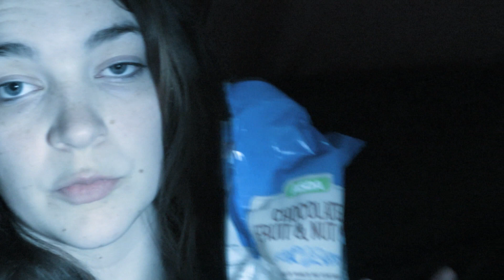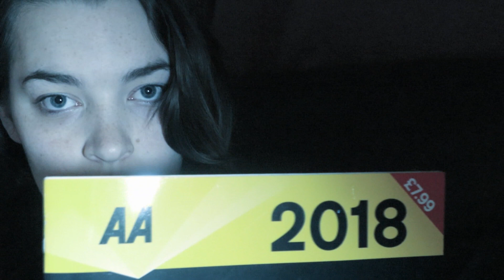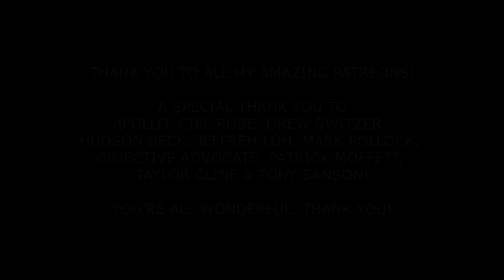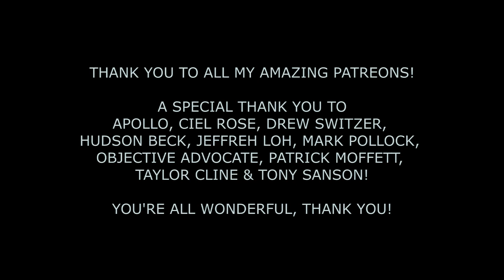ASMR I Saved You From a Wendigo! - Fire Crackling, Thunder, Bandages [Binaural]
[Original Description]
Thank you anas ben for your recommendation! I loved making this video which was partially inspired by Haileywhisperingroses hiker rescue roleplay (I wish I could link it but she deleted most of her old videos). I will be using my first aid kit to heal your wounds and telling you a bit about the forest and its wendigo. Stay safe...
Pandora ASMR
xxx

Triggers:
- Tapping/ zipper/ crinkling
- Personal attention
- Fire crackling
etc.